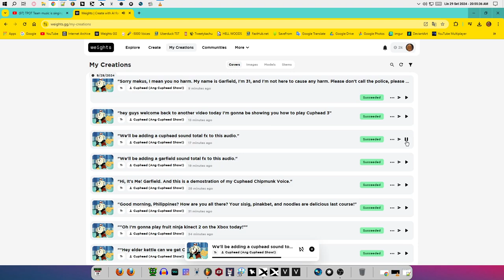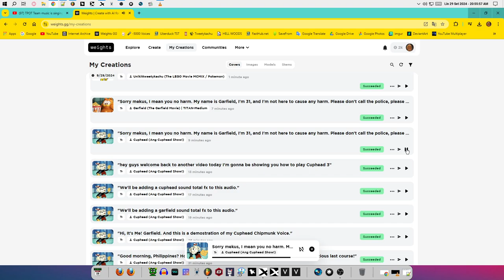MCMIX Team mekus mekus is suy singing on weights gg